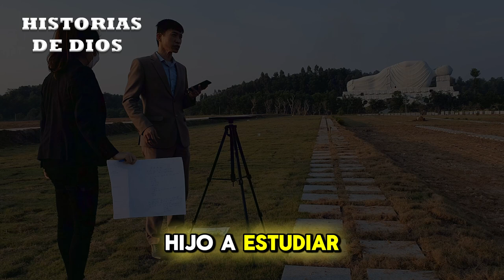Identidad robada - Dante Gebel